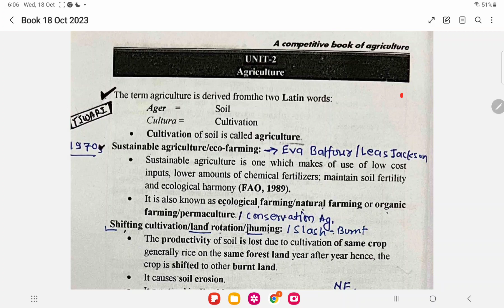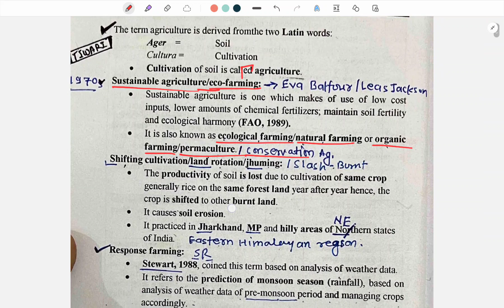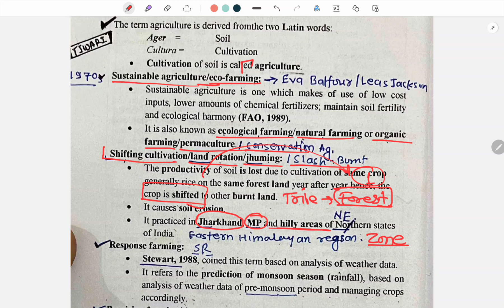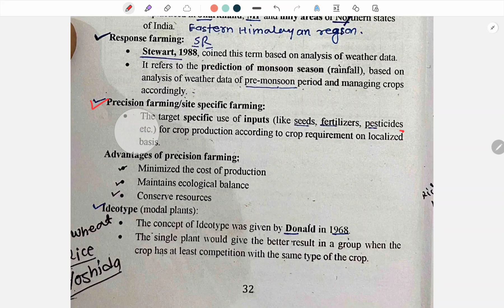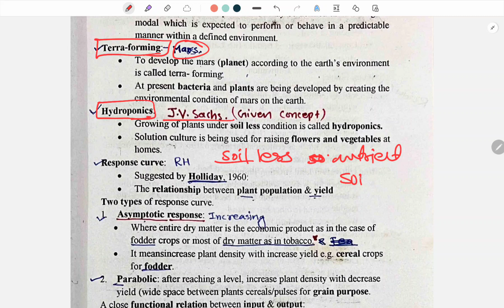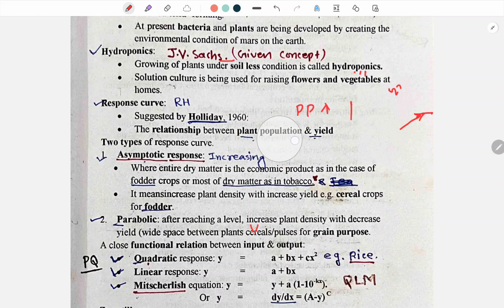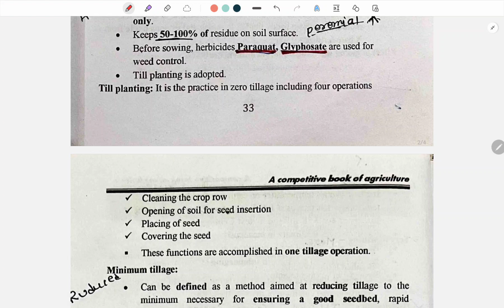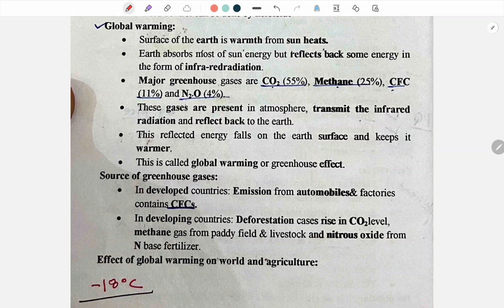Unit 2 of Nem Raj Sunda Book | Agriculture, Green House Effect, Global Warming | Tricky Agriculture